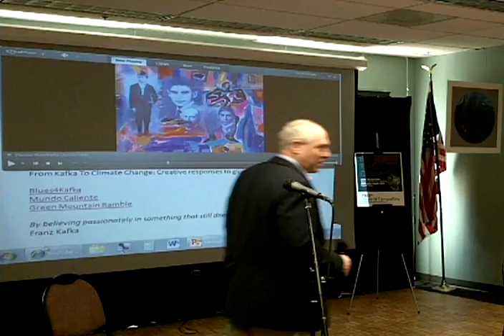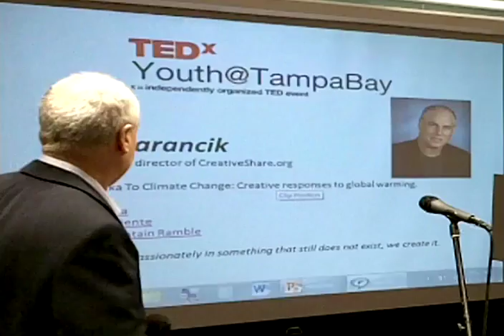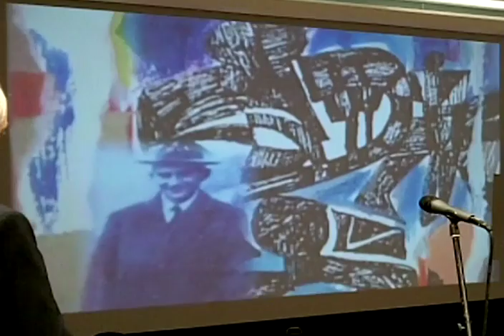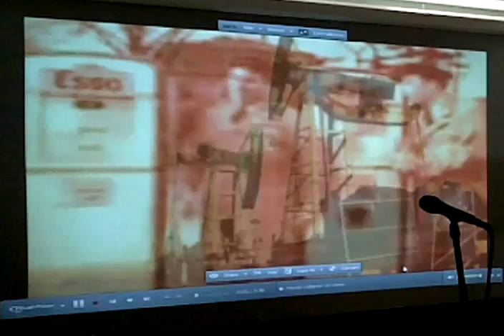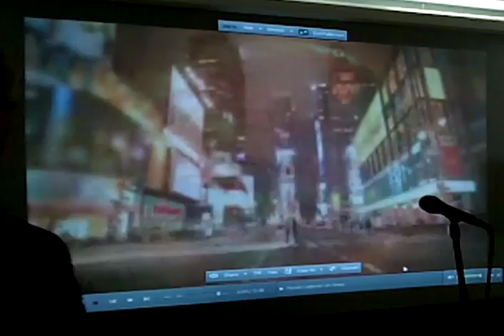TEDxYouth@TampaBay - Bob Barancik - Franz Kafka and Global Climate Change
Bob Barancik, founder and director of the CreativeLedge website and studio and the CreativeShare conference, shares collaborative works for change.